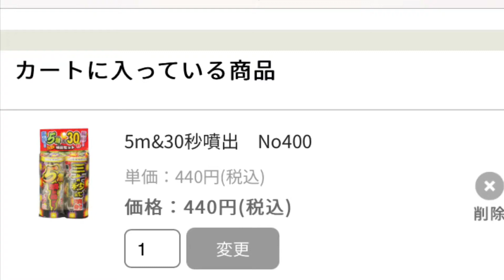11月第1回目の花火リスト決まりました！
めちゃくちゃ変色させまくりの手持ち花火と
花束打ち上げと噴出で行きたいと思ってます
かなり良い組み合わせにしたので
期待しててください！
前回半分途切れちゃった
20変色手持ちススキ手持ち花火も
しっかり途切らせる事無く撮影するので
僕の動画が好きな方花火が好きで
見てくれている方もこれからどんどん動画
上げていくので宜しくお願いします！